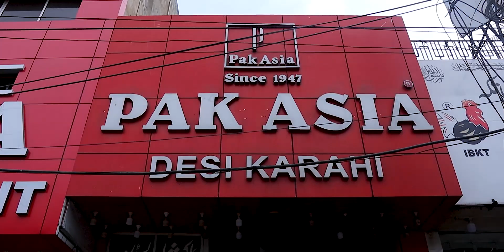MORE THAN 80 YEARS OLD - LAHORE'S FIRST CHICKEN KARAHI | Best Chicken Karahi In Lahore | Street Food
(Review On Pak Asia Restaurant)
The taste is just amazing, It was a very good experience and I would highly recommend this place to friends. I hope you liked it so the guy's I req everyone must watch this video till the end also share with your friends or best friends & family members also, the guy needs your support please like this video or press (SUBSCRIBE BUTTON WITH BELL ICON).

1. Chicken Karahi Full            (PKR. 1600/- Kg)
2. Chicken Tikka Piece          (PKR. 300/- )
3. Chicken Tikka Boti Plate  ( PKR. 480/-)

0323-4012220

►Location:
Pak Asia Restaurant
lakshmi chowk، McLeod Rd, Royal Park, Lahore.

These videos are to give you an idea of what to expect from a food outlet, the quality of food, taste, quantity, overall outlet environment, ambiance, and the quality of service.

I will be visiting different food outlets where you can find Desi Pakistani food, Desi Nashta, Chicken Karahi, Mutton Karahi, Pizza, fast food, different Breakfast outlets, and a different type of dinner & lunches, different types of restaurants.